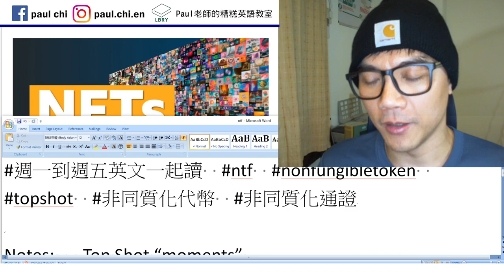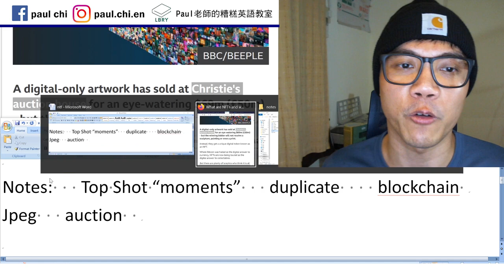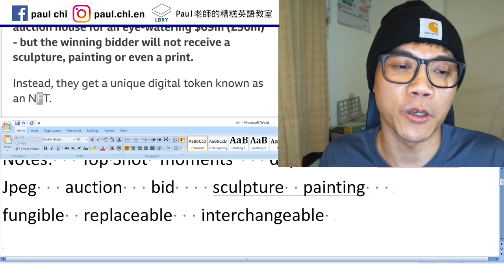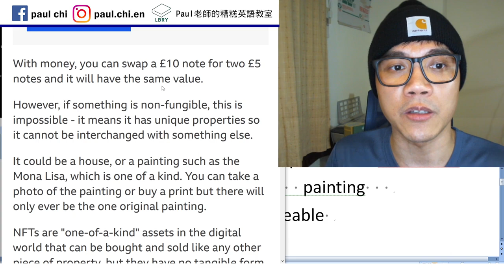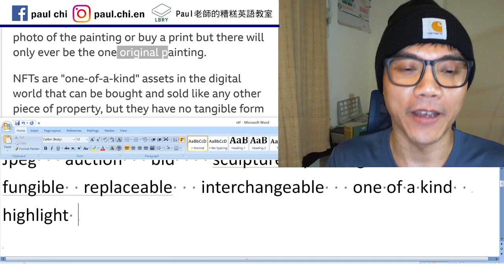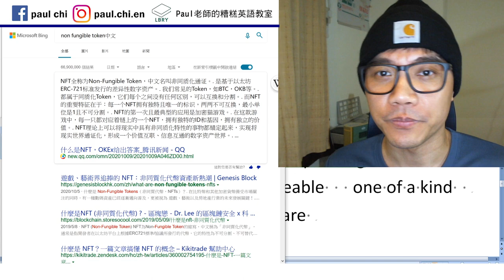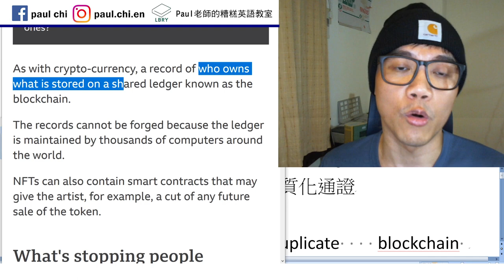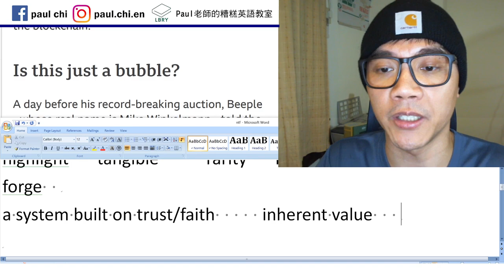【免費英文課 episode 170】比特幣後的下一波投資風潮？ 非同質化代幣 / NFTs (non-fungible tokens) 是什麼南北？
Notes:   Top Shot “moments”   duplicate    blockchain
Jpeg   auction   bid    sculpture  painting
fungible  replaceable   interchangeable   one of a kind
highlight   tangible     rarity   rare
forge
a system built on trust/faith     inherent value

資料來源:

What are NFTs and why are some worth millions? - BBC News

LBRY: Paul老師的糟糕英語教室